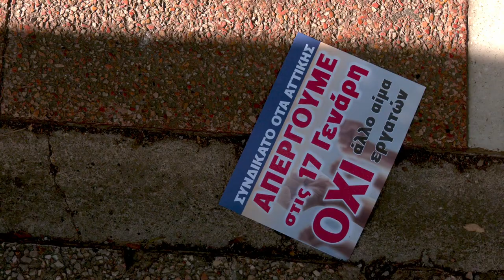Απεργιακή κινητοποίηση των εργαζομένων στους ΟΤΑ